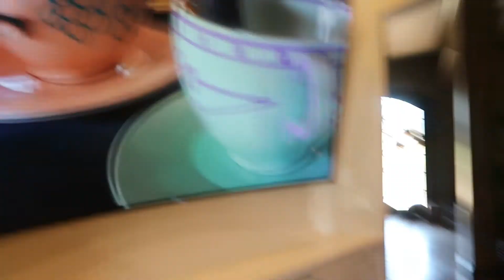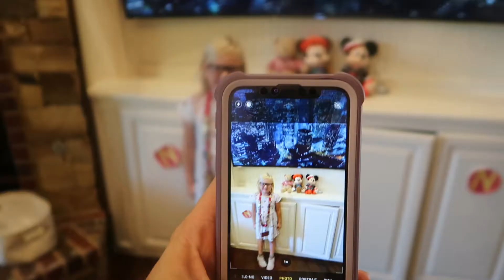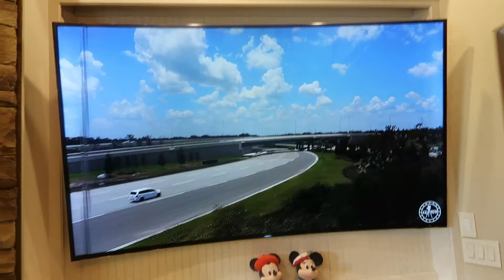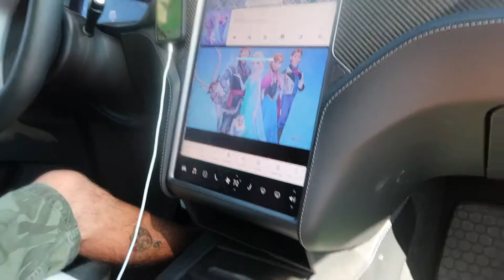Disney at Home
We are still keeping it safe with our 22q son, Shepard. So instead of going to Disney World this year, we are bringing Disney to us! Follow along as we run to make our fast passes, ride our fave rides, eat our fave foods, and make the best of these times of quarantine.